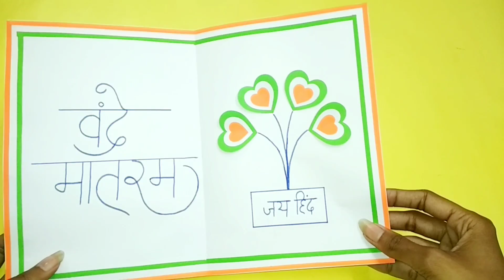How To Make Republic Day Card | Republic/Independence Day Card Making Idea | Republic Day Card 2020